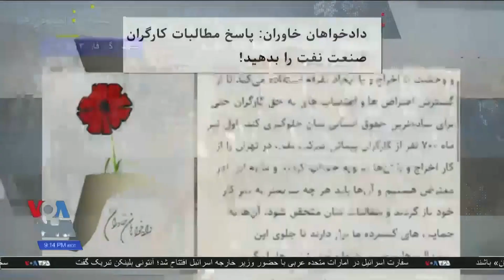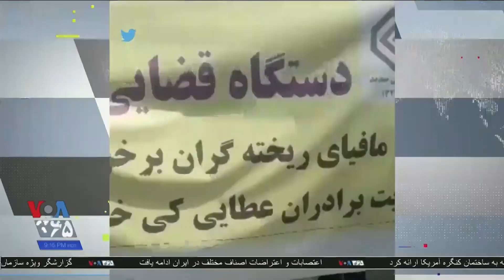ادامه حمایت های گسترده از اعتراض ها و اعتصاب های کارگری و صن ...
ادامه حمایت های گسترده  از اعتراض ها و اعتصاب های  کارگری و صنفی در ایران